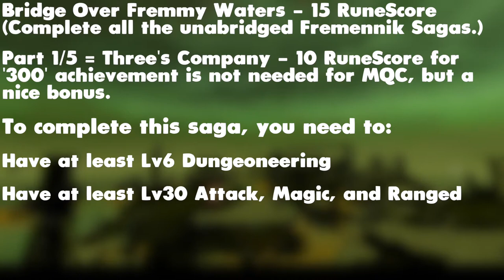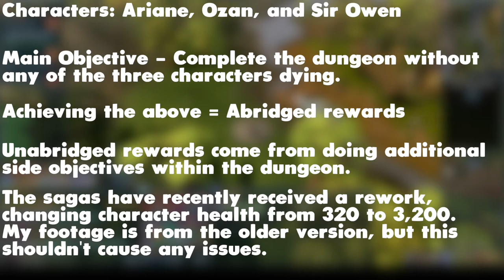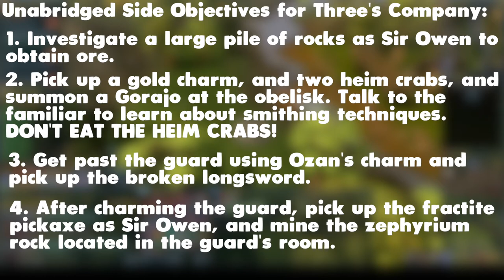Three's Company Saga 100% Guide (Bridge Over Fremmy Waters #1) - A to Z MQC Guide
Three's Company Unabridged Saga from the Bridge Over Fremmy Waters achievement will be covered in detail within this guide. Welcome to Part 13A of the A to Z guide for the Master Quest Cape!

Quick Timecodes:
Requirements Covered in this Video: (0:00)
Lengthiest and Hardest Requirements Videos + A-Z #12: (0:19)
What You Should Know + These Guides are Ironman Friendly =): (0:42)
Three's Company Saga Requirements: (1:09)
Unlocking Three's Company Saga I (Bear Pelt): (2:02)
Unfreezing Skaldrun to Start Sagas: (2:17)
Unlocking Three's Company Saga II (Bear Pelt): (3:05)
Finding Skaldrun + Beginning Three's Company: (3:50)
Three's Company Saga Abridged + Unabridged Objectives: (4:16)
Walkthrough - Three's Company: (5:50)
Large Rock Side Objective + Heim Crabs & Gold Charms: (6:19)
Walkthrough II - Three's Company: (6:36)
Summoning Gorajo Side Objective: (7:22)
Walkthrough III - Three's Company: (7:39)
Charming the Guard Side Objective: (11:47)
Walkthrough IV - Three's Company: (12:34)
Fractite Pickaxe + Zephyrium Ore Side Objective: (13:20)
Walkthrough V - Three's Company: (13:48)
Broken Longsword Side Objective: (14:40)
Walkthrough VI - Three's Company: (14:51)
Finishing Three's Company: (16:41)
Outro - Any Questions?: (17:09)